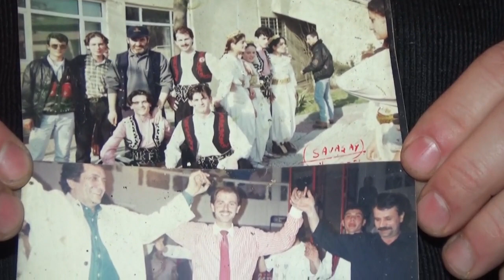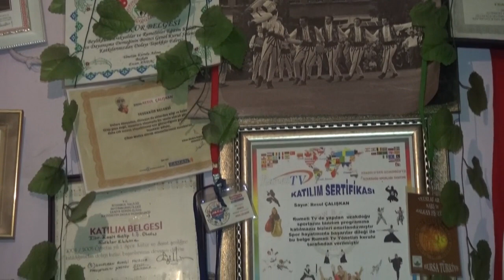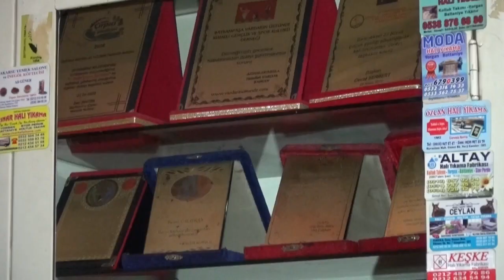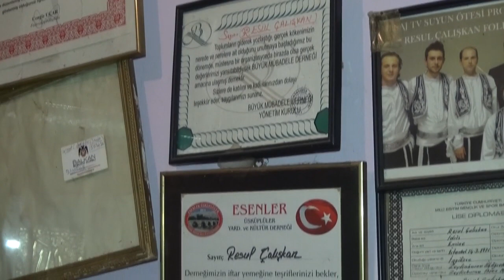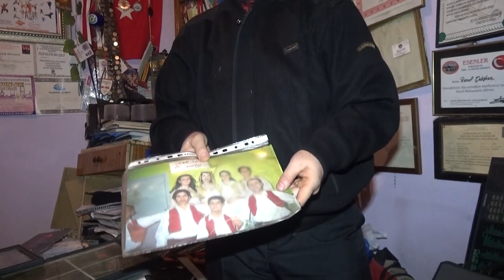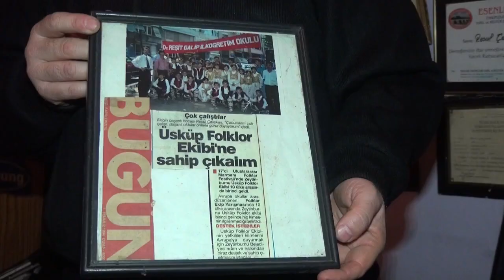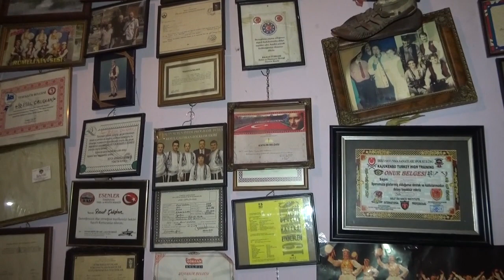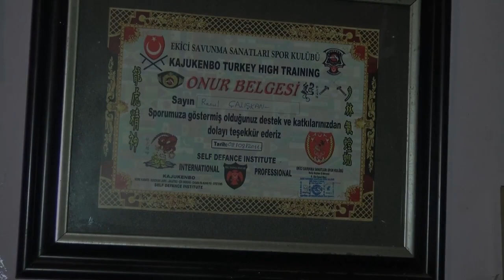Me Shqiptaret e Turqis / Resul Çalışkan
Resul Çalışkan u lind ne Stamboll por prinderit e tij u linden ne fahatin Krushopek te Shkupit. Pasi qe regjimi komunist i ish Jugosllavis perdori metoda te ndryshme  te cilet detyruan shume shqiptare te emigronin per nje jete me te mire. Familja e Resulit eshte nje nder ato familje te cilat kane emigruar drejt Turqis.